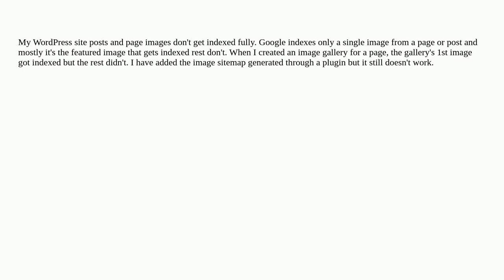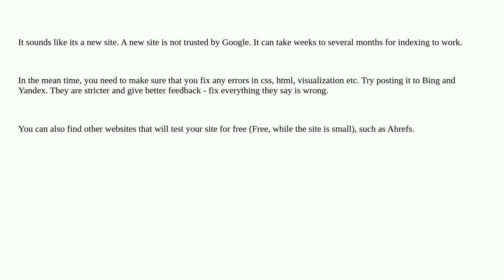Webmasters: Only 1st image of my site page/post get index rest doesn't why? how to solve it?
Only 1st image of my site page/post get index rest doesn't why? how to solve it?

A special thanks goes out to the awesome community

  problem google-image-search google-index